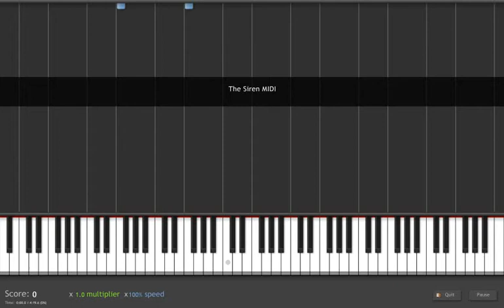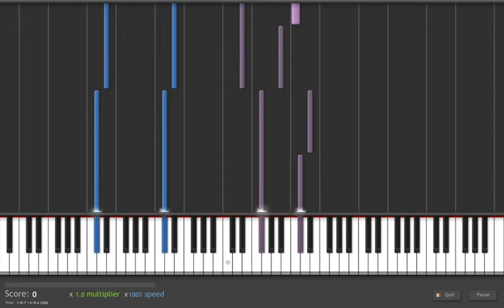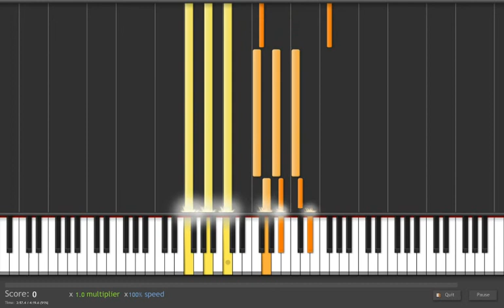Nightwish - THE SIREN Tutorial - 100% Speed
Hey there,  I made THE WHOLE MIDI file myself. Sorry about the solo, the notes are ok, but the tempo is kinda messed up. This is a song that if you're playing with only one keyboard, you're not gonna play an instrument line, being it the strings, the cello or the choirs on the ending, before the last chorus, so I put all the lines in order to help also the ones that have more than one keyboard... Hope you enjoy this one.